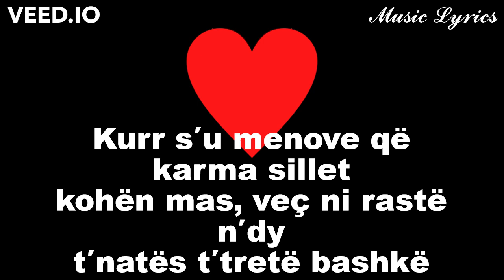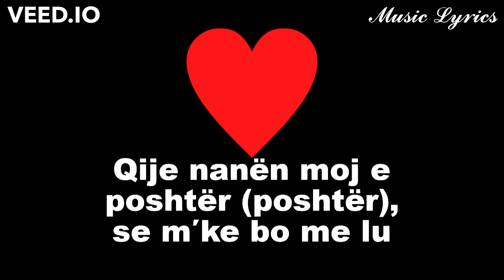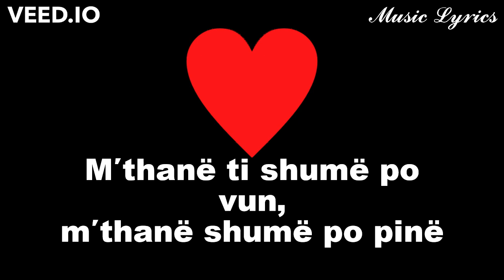BARDHI - LOT (Prod Celik Lipa) ❤️️🎶 Lyrics